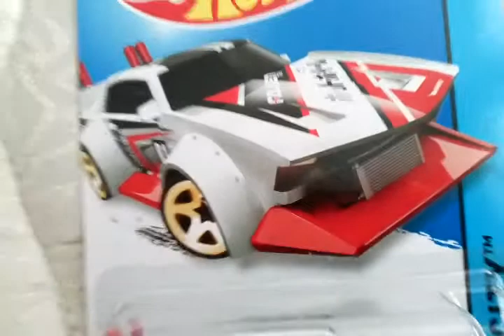2014 hotwheels - MAD MANGA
Very speical